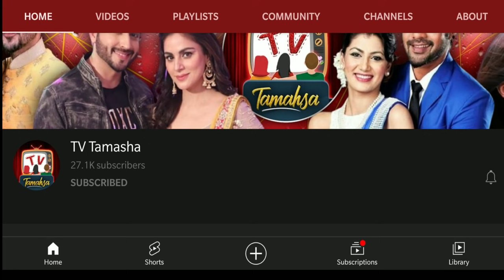PAWANDEEP Ki Mummy Iss Baat ki Vajah se hui ARUNITA Ki Fan, Bheja Khass Message